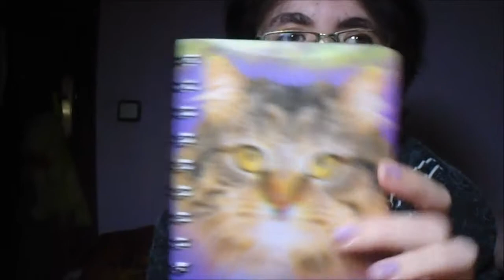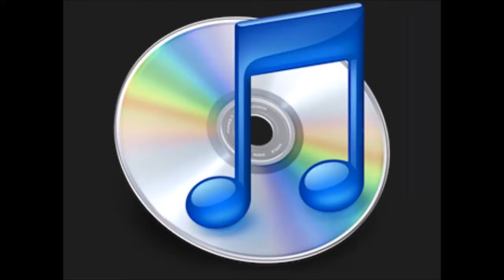Vlogmas dia10 20 ideas para hacer regalos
Aqui  os  traigo  un  nuevo  Vlogmas  hoy  podeis ver   20  ideas  para  hacer  regalos  estas  fiestas  . Espero  que  os  guste  .  Mañana  mas  aventuras  navideñas  besos